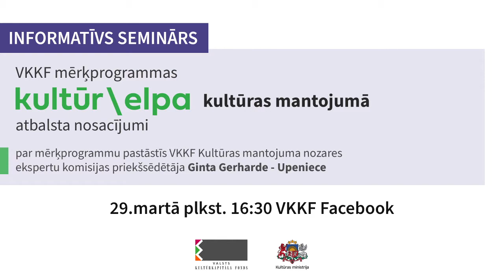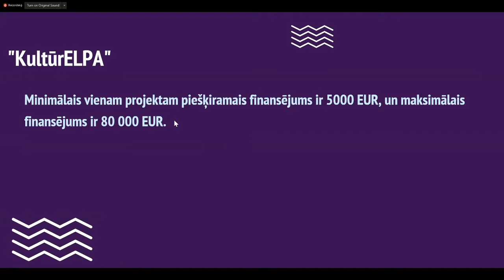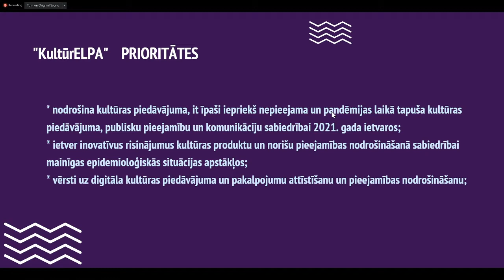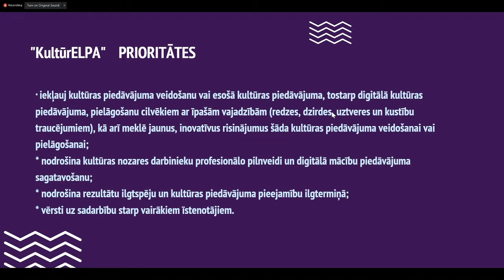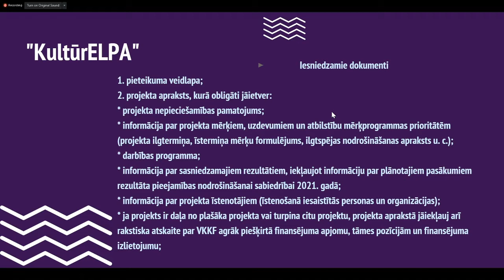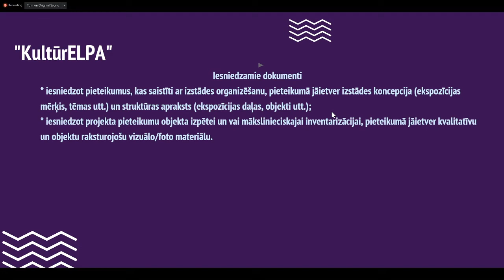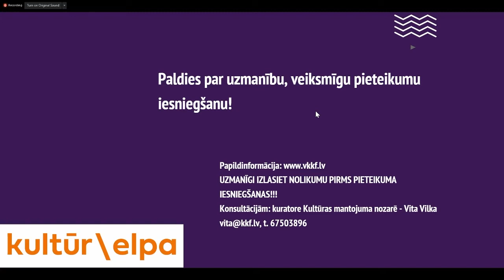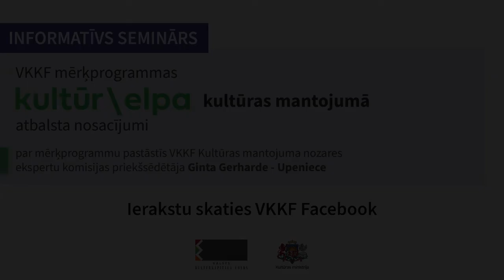Informatīvs seminārs par VKKF mērķprogrammu "KultūrELPA" kultūras mantojumā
Lai informētu projektu iesniedzējus par mērķprogrammas “KultūrELPA” atbalsta nosacījumiem, 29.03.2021. plkst.16.30 notika seminārs, kurā par projektu pieteikšanas nosacījumiem kultūras mantojumā stāstīja VKKF Kultūras mantojuma nozares ekspertu komisijas priekšsēdētāja Ginta Gerharde Upeniece.

Semināru cikls noslēgsies 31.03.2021. ar semināru par Dizaina un arhitektūras nozares nosacījumiem konkursam.